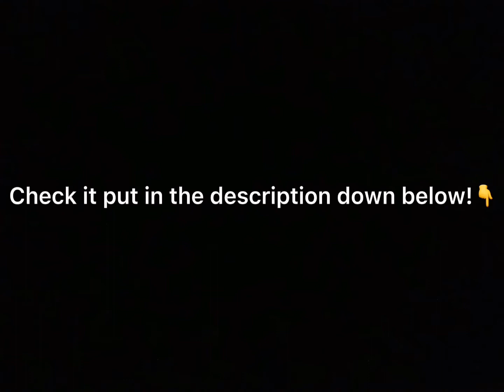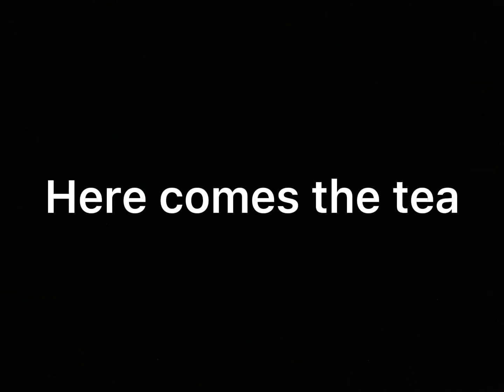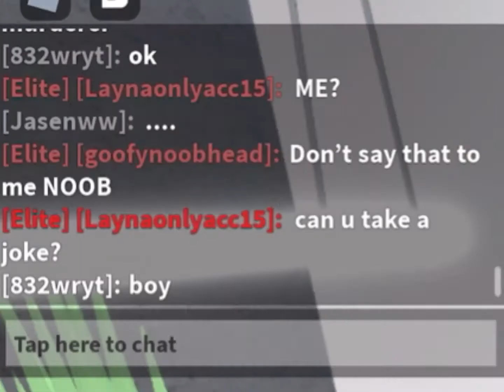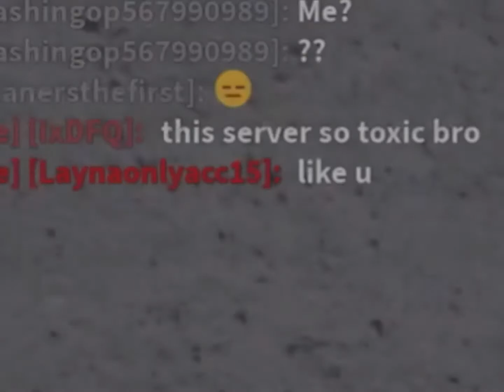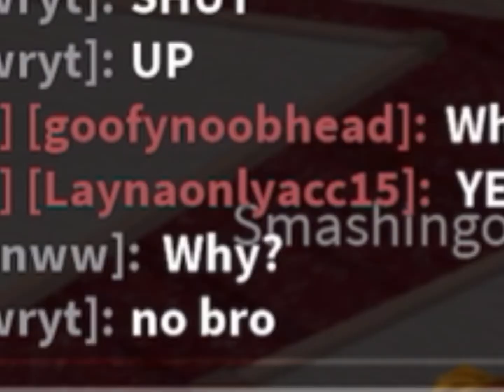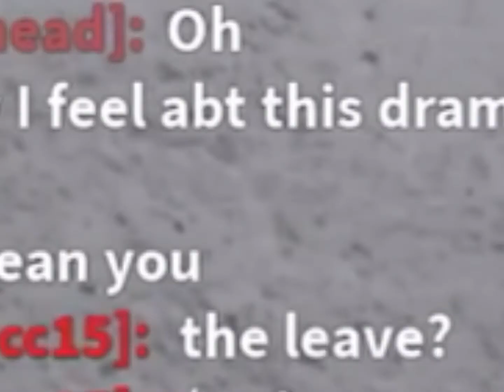Mm2 drama server.....(TOXIC)